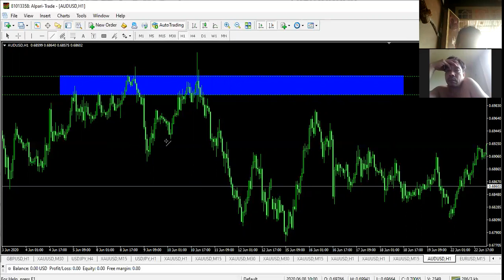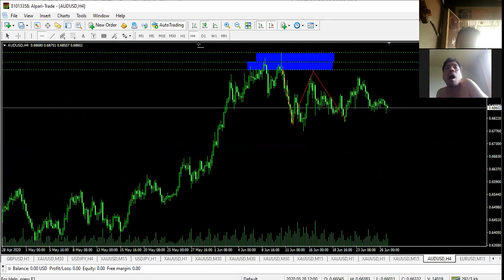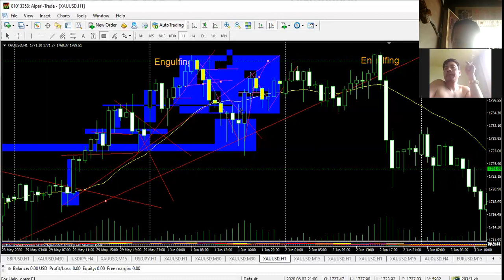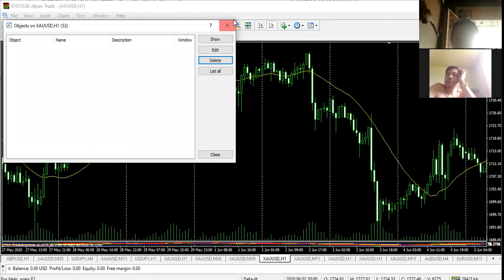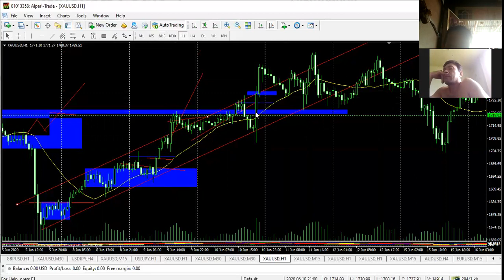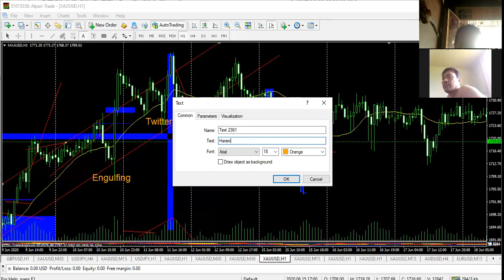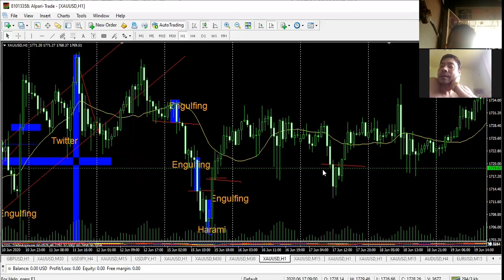last Updat Price action